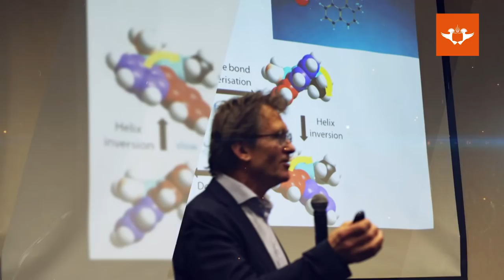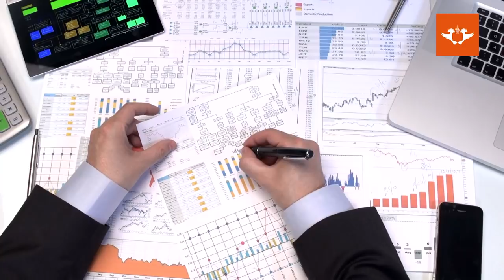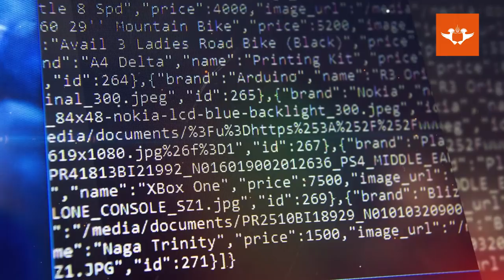Prof Tshilidzi Marwala speaks on graduations, ITC results, cyber security and applications for 2020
Professor Tshilidzi Marwala, the Vice-Chancellor and Principal of the University of Johannesburg (UJ), updates staff and students with important developments taking place in the University on a weekly basis. Some of the topics that Prof Marwala addresses this week include graduations, January 2019 Initial Test of Competence (ITC) results, Miss UJ Varsity Cup 2019 winner, cyber security efforts to educate and protect both our staff and students from falling prey to digital scams, a 4IR forum, people living with disabilities, and applications for admission to study at UJ in 2010.